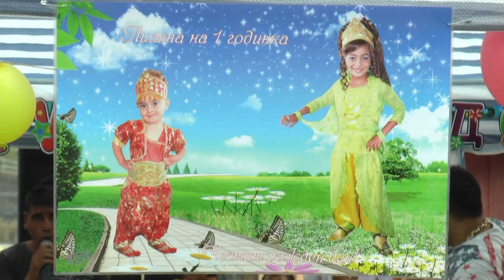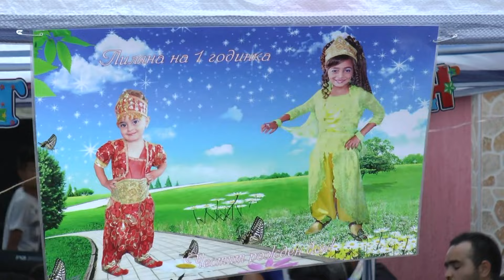Честит рожден ден! ЛИЛЯНА 2016